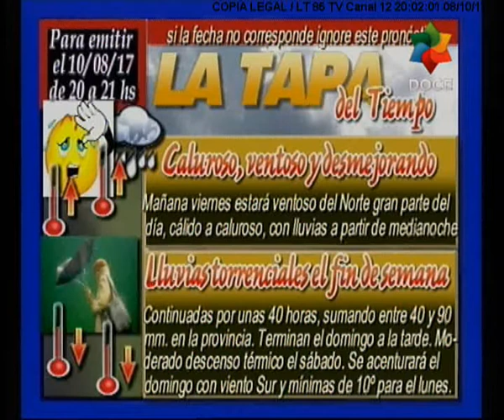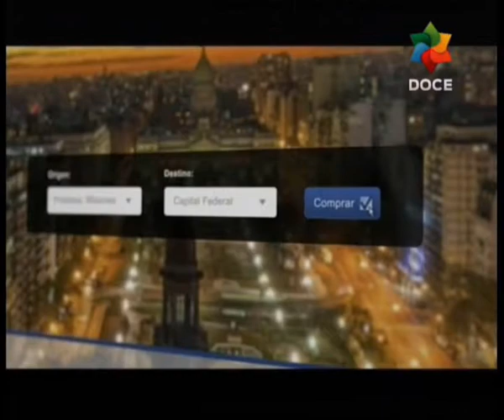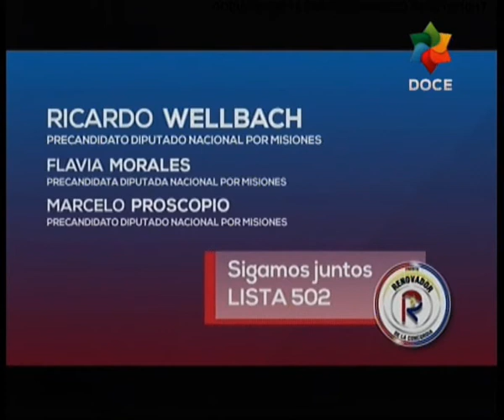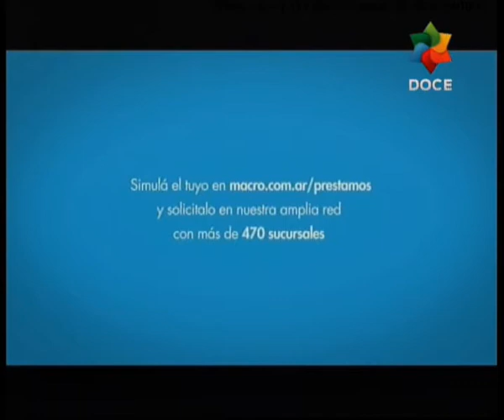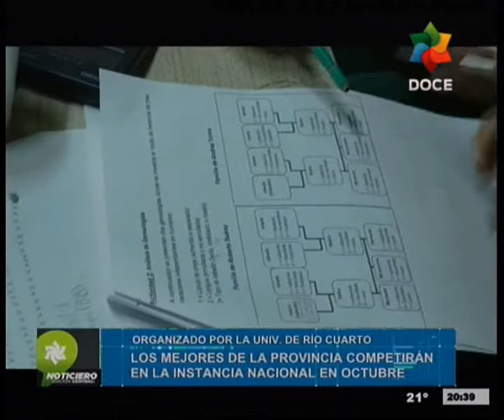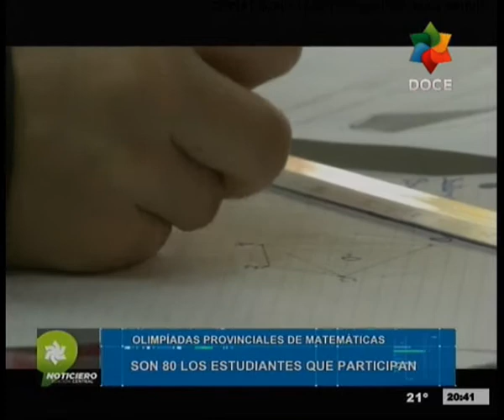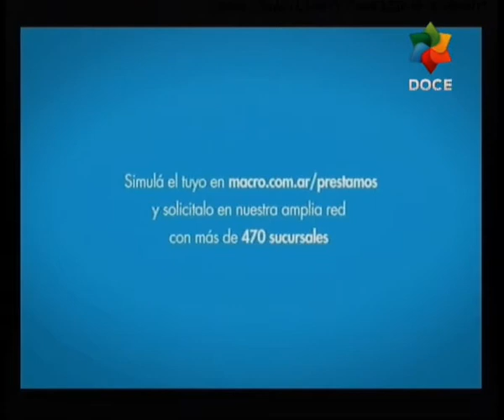NDEC 10 08 2017